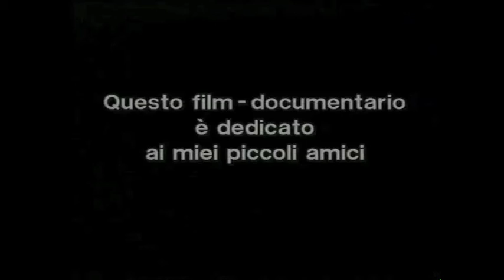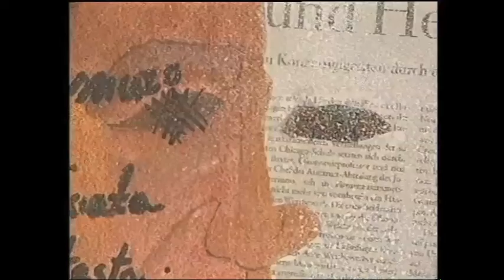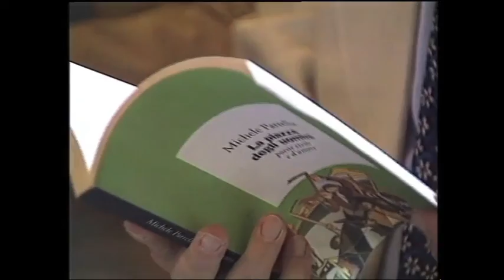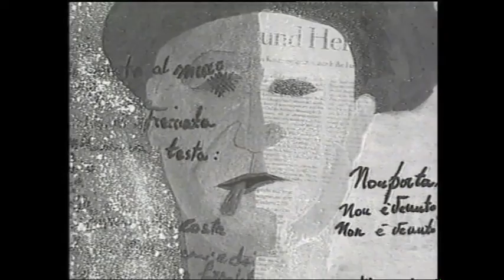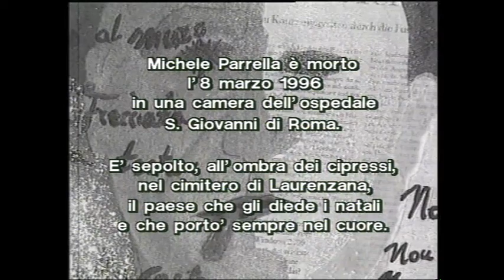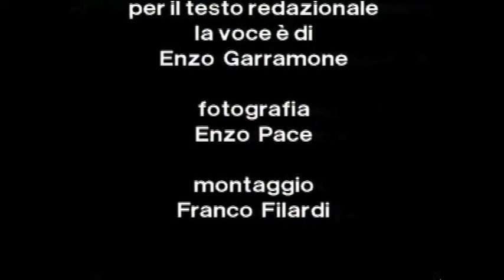Chi ha mangiato il cuore dell'allodola?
Documentario sulla vita e l'opera di Michele Parrella (Laurenzana,   1929 - Roma, 1996).
– Regia di Roberto Zito

Testi di MIchele Parrella e di Roberto Zito, letti dagli attori Nanni Tamma ed Enzo Garramone, su immagini girate in Basilicata o recuperate presso la Teca RAI.
Il documentario, inoltre, mostra una serie di interviste rilasciate da intellettuali ed amici di Parrella, tra i quali Francesco Rosi, Duccio Trombadori e Giovanni Russo.